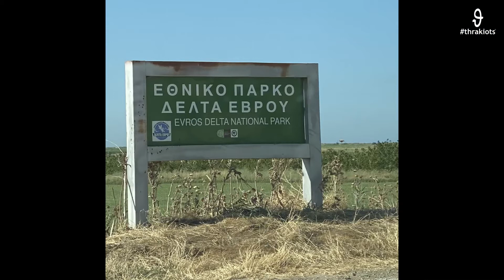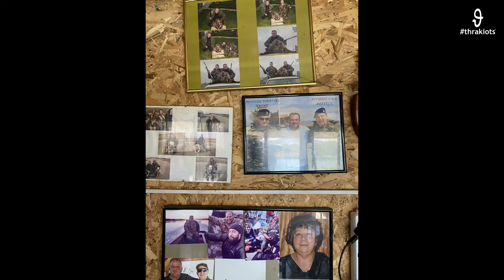Αινήσιο Δέλτα ποταμού Έβρου | Ainisio Delta of Evros River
Να ευχαριστήσω θερμά, τον αντιπρόεδρο του συλλόγου «Αινήσιο Δέλτα» και φίλο της σελίδας μας Athanasios Kamilaris για την μοναδική περιήγηση και πλησίον των μοναδικών φοινικόπτερων (aka flamingo 🦩) αλλά και για την περιήγηση στην καλύβα!

Οποίος δεν το έχει επισκεφτεί, αξίζει.

Ευχαριστώ και τους φίλους ΘΡΑΞ ΠΑΝΚC - Thrax Punks για την μοναδική μουσική!